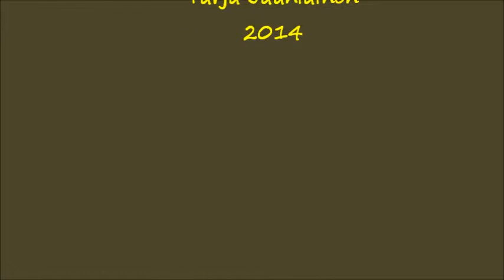oravanpoikanen 30 5 2014